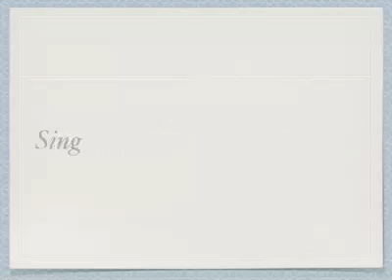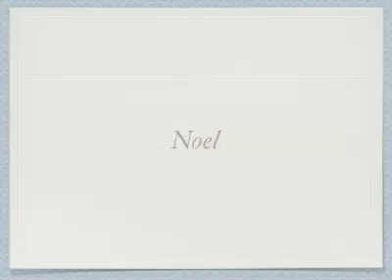African Noel Part One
Practice part for African Noel, part one.